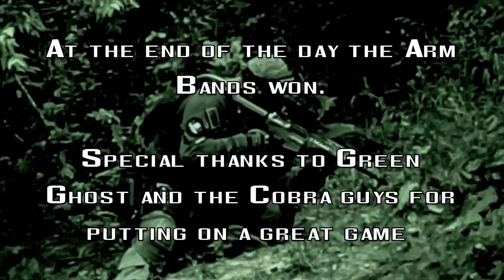OP: Blood Diamonds (Airsoft Action) Blast Camp - Hobart IN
Footage from Cobra Airsoft's Blood Diamond @ Blast Camp.